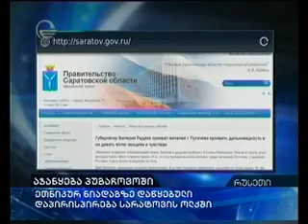ქალაქ პუგაჩოვოს მოსახლეობა კავკასიელების გასახლებას ითხოვს